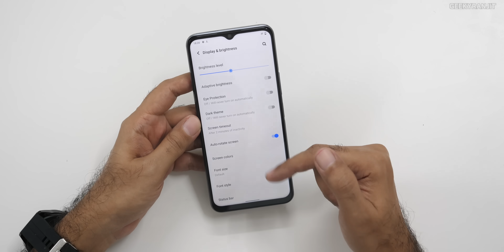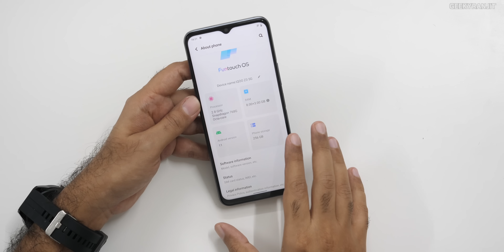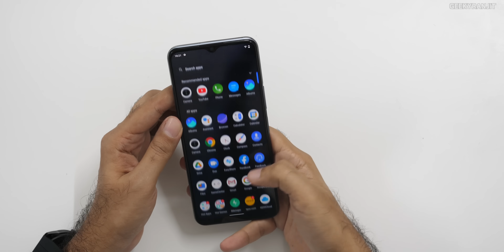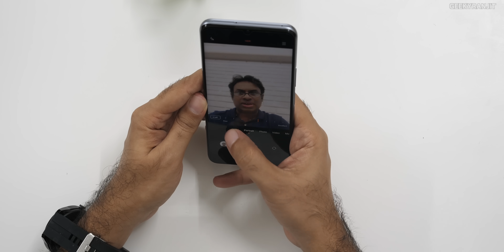iQOO Z3 5G Unboxing & Overview - Ideal Mid-Ranger?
iQOO Z3 Unboxing & hands on overview with some camera samples the iQOO Z3 comes with the new Snapdragon 768G chipset  has a 6.58" Full HD+ IPS LCD with 120hz refresh rate has 6/8 GB of RAM and comes with 128/256 UFS 2.2 storage it has a 64MP triple rear camera setup and a 16MP front facing camera and comes with 4400 mAh battery with 55W fast charging.

iQOO Z3 5G will sold official via Amazon India

Pricing of iQOO Z3 starts at Rs 19,990 for 6GB RAM 128GB storage model and 8GB RAM model starts at Rs 20,990 and 8GB with 256GB for Rs 22,990.